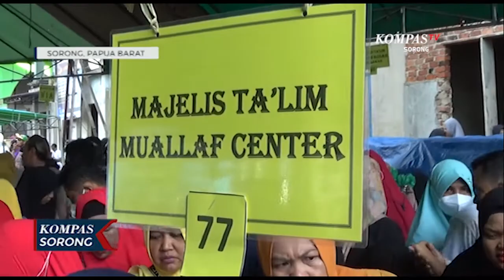Momen 1 Muharram Umat Muslim Diajak Jaga Toleransi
SORONG, KOMPAS.TV - Setelah 2 tahun terdampak pandemi, perayaan tahun baru islam di Sorong kembali digelar dengan ramai. Kali ini dilaksanakan pawai fajar dan juga bazar amal.

Tidak hanya orang tua, namun anak-anak turut ambil bagian dalam perayaan tahun baru islam 1444 Hijriah kali ini. Banyak terlihat sekolah muslim di Sorong terlibat, dalam aksi jalan pawai fajar. Yang dimulai dari kawasan Sorong pusat hingga masjid Agung Al Akbar.

Masyarakat penuh antusias dan kegembiraan dalam menyambut 1 Muharram kali ini. Karena sebelumnya tidak ada perayaan seramai tahun ini.

Dilaksanakan pula bazar amal untuk pembangunan masjid Agung Al Akbar Sorong, yang melibatkan 80 badan kemakmuran masjid di 10 distrik yang ada. Ada sejumlah makanan dan jajanan yang dijual dengan harga yang mudah dijangkau pengunjung.

Tujuan dari pelaksanaan seluruh rangkaian peringatan 1 Muharram untuk memeriahkan dan sekaligus mengajak seluruh umat islam untuk menjaga toleransi umat beragama, agar situasi keamanan di kota Sorong tetap kondusif.